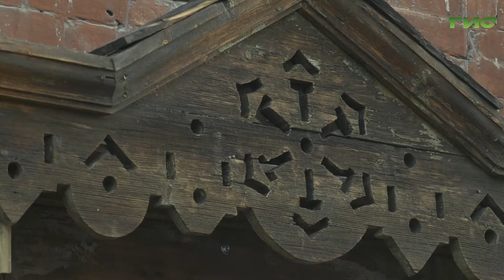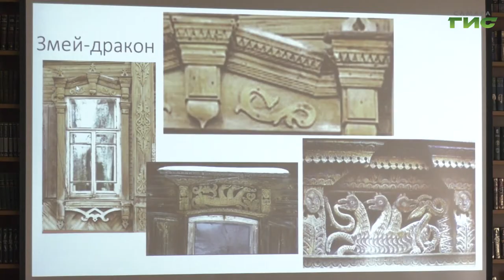В Самаре открылся уникальный арт-объект "Снято"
В старину считалось, что оконные наличники — главный барьер не только от сквозняков, но и от злых духов. В Самаре открылся уникальный арт-объект "Снято", который стал завершением проекта "Бережем наличники". Как сохраняют местный колорит, расскажет Ольга Хамракулова.